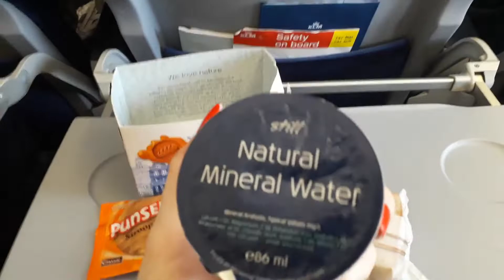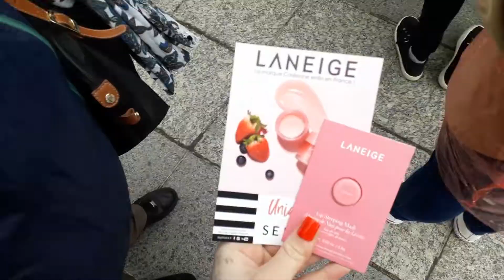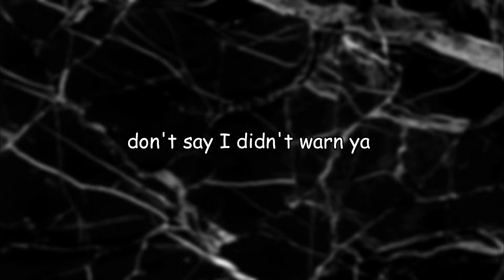190607 - BTS in Paris // SPEAK YOURSELF Tour 2019 // DAY 1 - Stade de France // 방탄소년단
I have really bad post concert depression